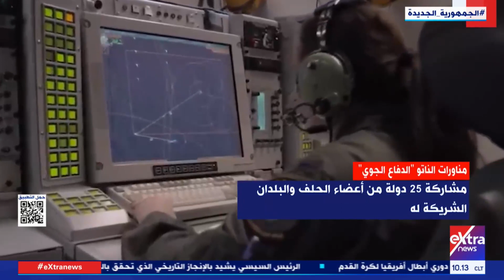غرفة الأخبار| الناتو يجري أكبر مناورات دفاع جوية في تاريخه على الأراضي الأوروبية